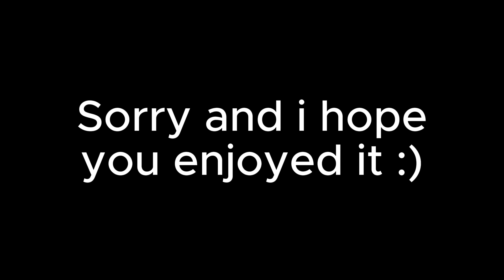F I S H. | Roblox Animation